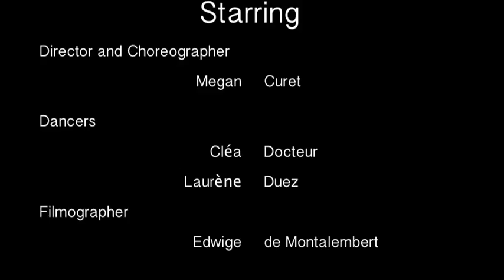Voiceless in Spaces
Voiceless in Spaces is a dance film project.  Shot throughout Paris, by French filmmaker Edwige de Montalembert.  Directed and choreographed by Megan Curet.  Dancers Cléa Docteur.
Voiceless in Spaces is a dance reflective project inspired by post-Charlie Hebdo Paris.  Exploring the role of dance as a response.  The film explores, panic, trauma, and silence through movement vocabulary.
This preview is an excerpt of the longer short film version.